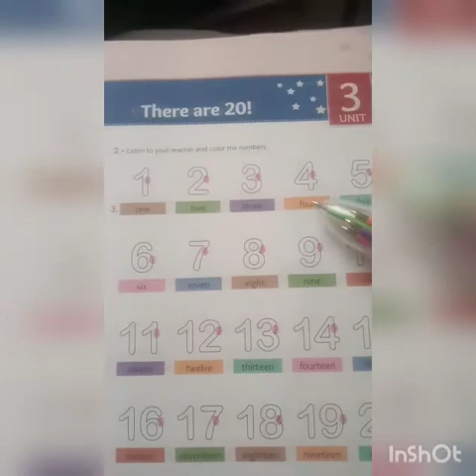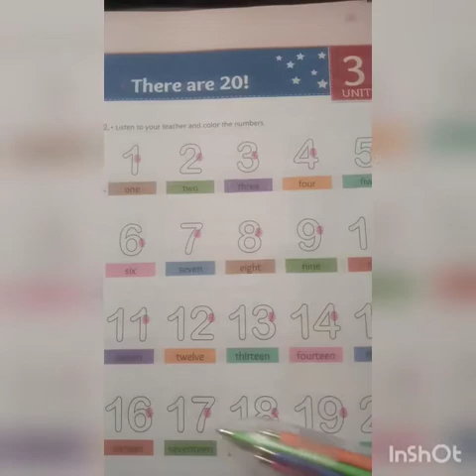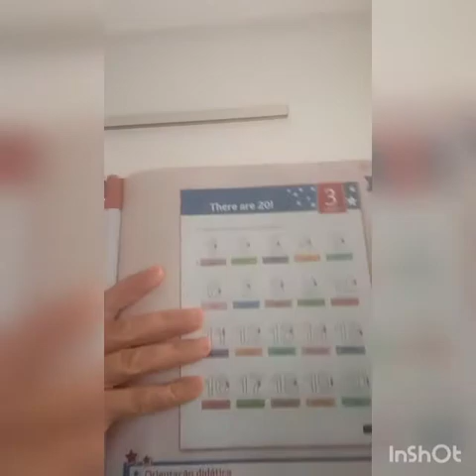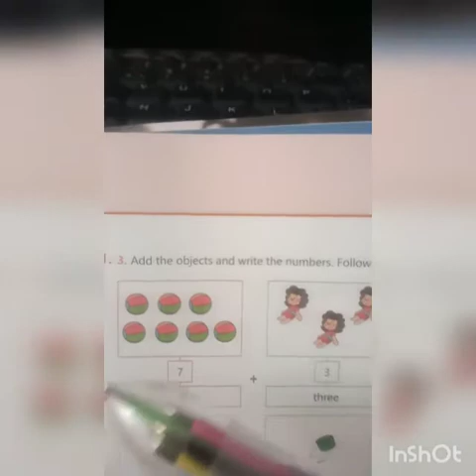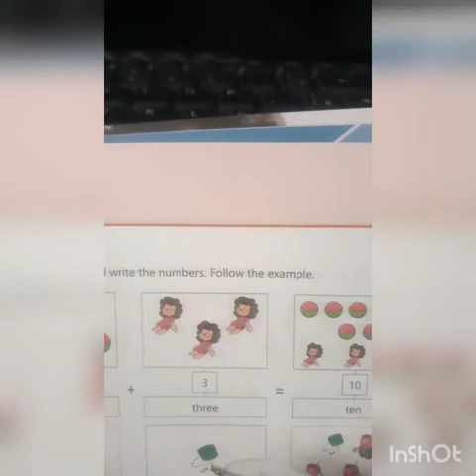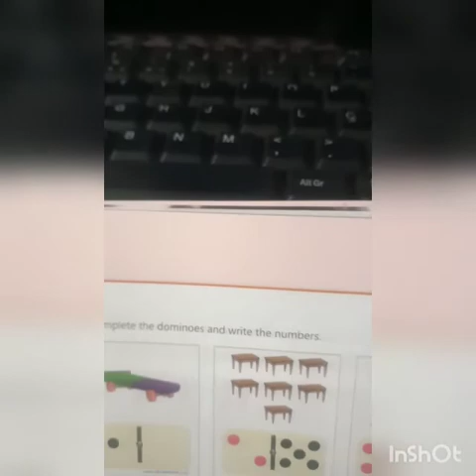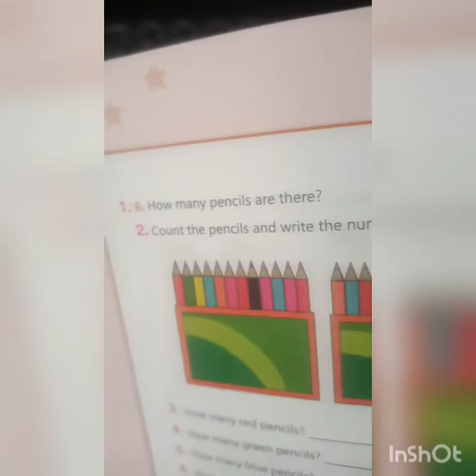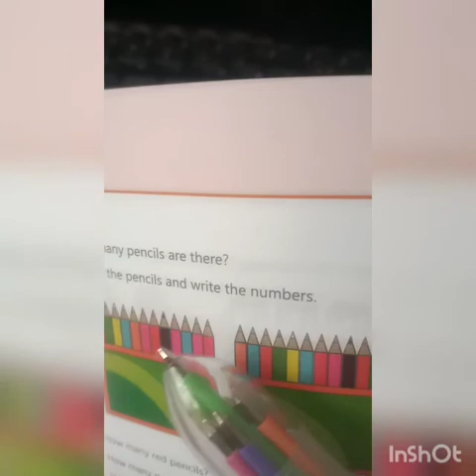3°Aula de Inglês/ GO/10/03/2021/ Números em Inglês.